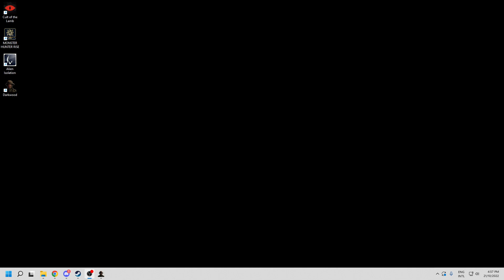Xan play's Darkwood! First playthrough (Normal) - Part 4 [21/10]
Xan's first playthrough on Darkwood (Normal Difficulty) with lots of fumbles, experimental gameplays -- Watch live

This is the vod of Xancile streaming Darkwood.